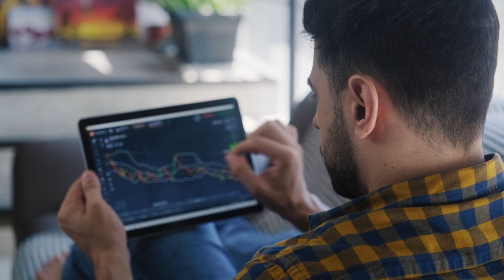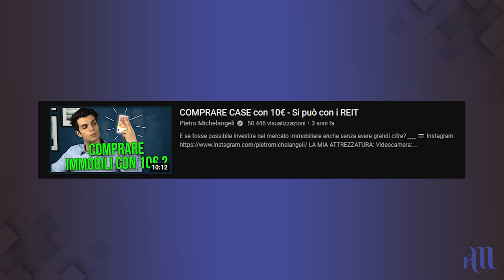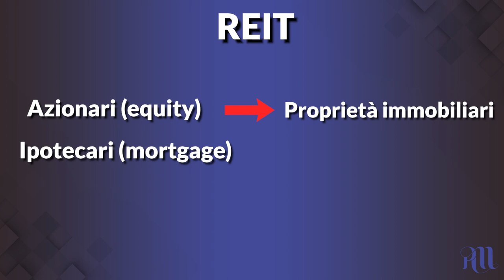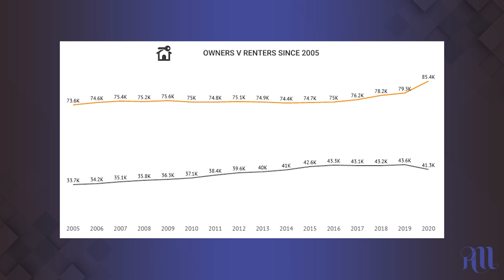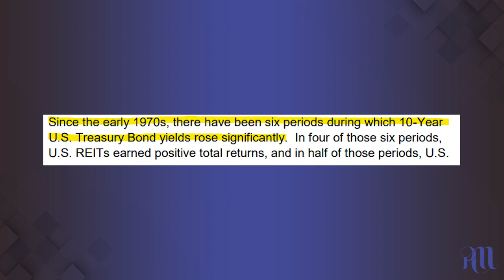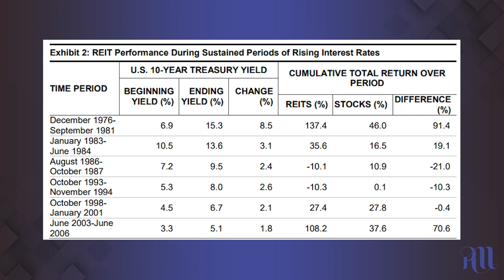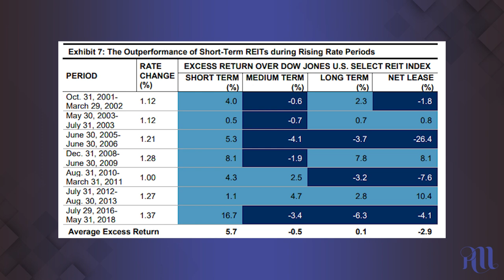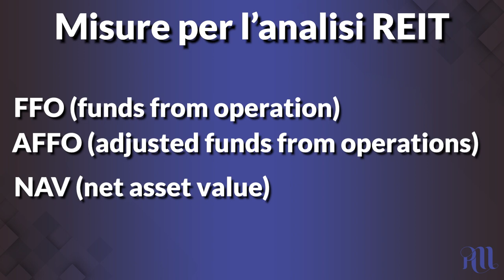Investire nel MATTONE con 50€ grazie ai REIT: Come funzionano?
Oggi parliamo di REIT, o fondi immobiliari.
Questi rappresentano un modo davvero comodo di investire nel mercato immobiliare e permettono di ricevere anche dividendi regolari.
Ma... nel 2022 sono un buon investimento?